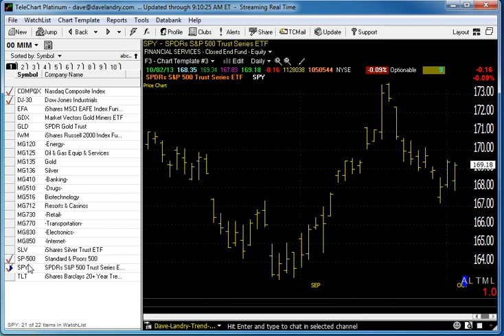10/03/13 Dave Landry's Market In A Minute